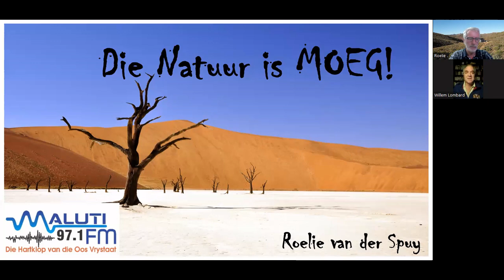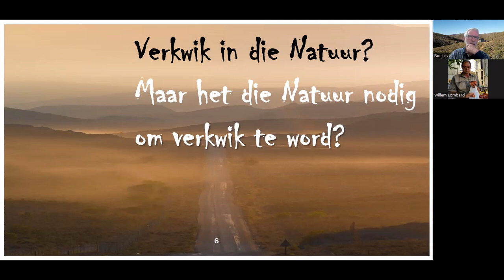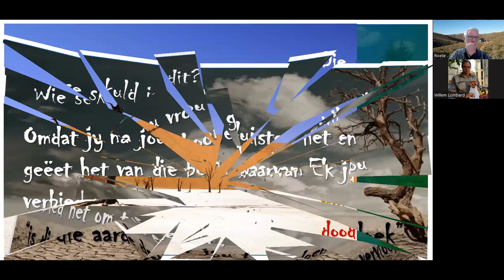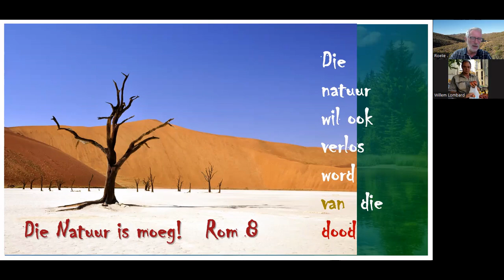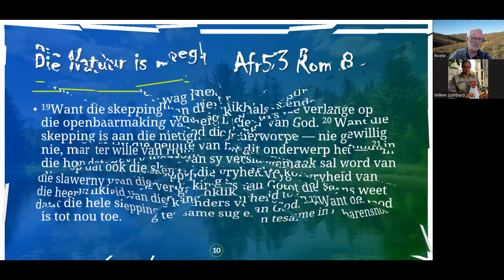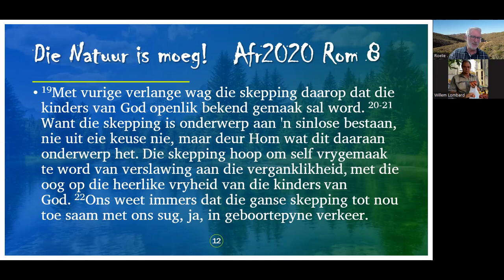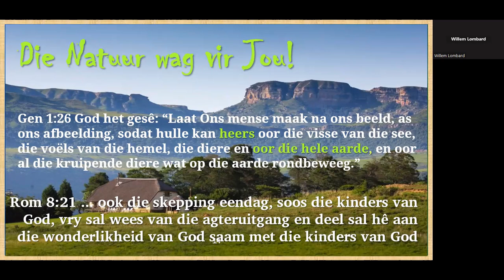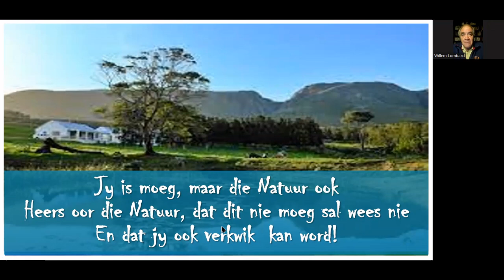Leef Nuut - Die Natuur is Moeg! Wie se skuld is dit? Het ek 'n aandel daaraan?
Die mens en die natuur loop 'n paralelle pad wat  -  vanaf die Skepping, deur die Sondeval tot by die Wederkoms!
Het ons 'n verantwoordelikheid, skuld tenoor die natuur?